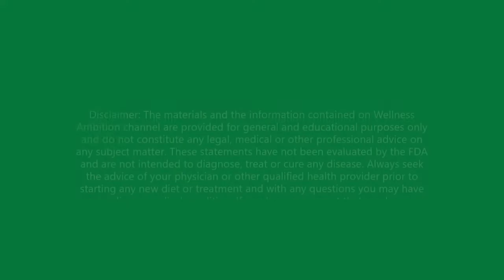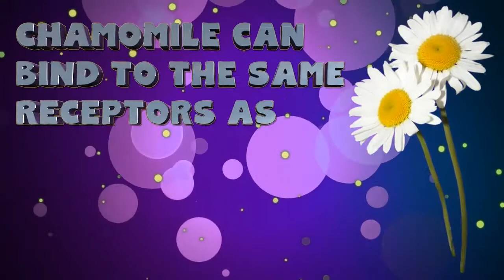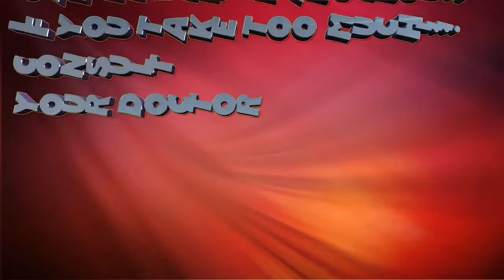15 Best And Helpful Herbs For Depression and Anxiety Ever 2020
Natural Supplements and Treatment for Anxiety
When people are looking to treat their anxiety without medication, what they usually mean is that they want to know what herbs and supplements will work for them.  I did a ton of research last year on natural supplements to treat anxiety, so in this video I am going to go over 15  of the research backed natural treatments for anxiety that have been shown to have an impact on anxiety. So let’s talk about a couple great ways to combat anxiety other than medication,

There’s this incredibly widespread misconception out there, this idea that if you get diagnosed with depression or anxiety that means that you were born with anxiety or depression that it’s so genetic that there’s nothing you can do about it.

sellhealth